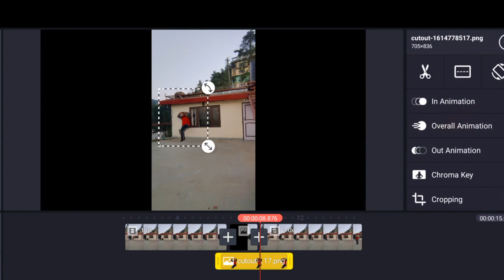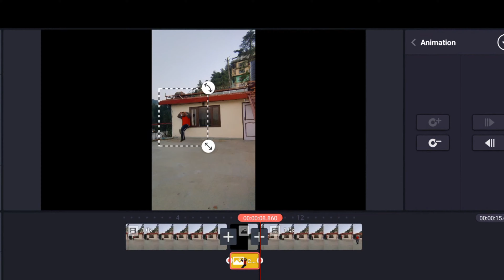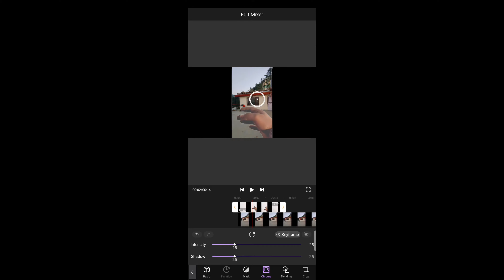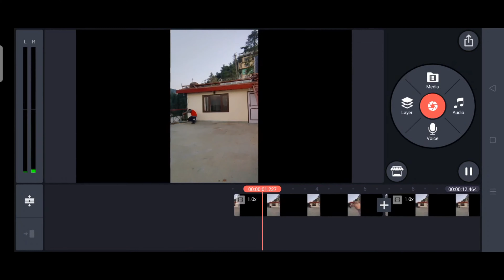perfact Loop tutorial on android using kinemaster